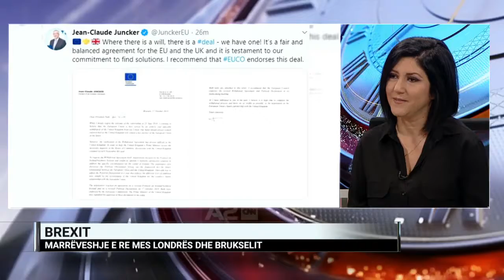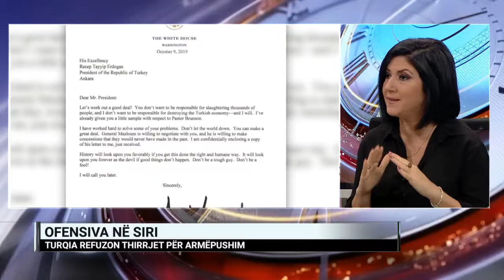"Bota në një javë". Arrihet marrëveshje e re për Brexit